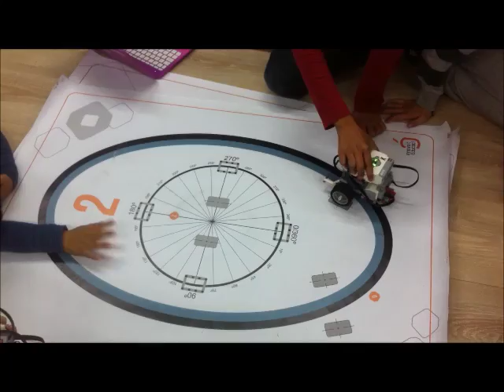Sant Salvador d'Horta - Robòtica Educativa - Innova't 1+2 - Novembre 2016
Aquest mes a l'escola Pompeu Fabra de Lloret hem estat resolent diferents reptes amb Lego Mindstrom EV3 i hem après a programar el sensor de color. Tanmateix hem après a crear videojocs utilitzant el Kodu. Amb els més petits hem creat i programat diferents robots amb Lego Wedo